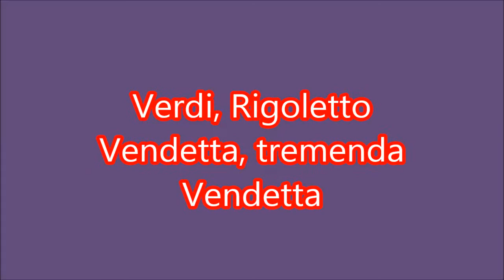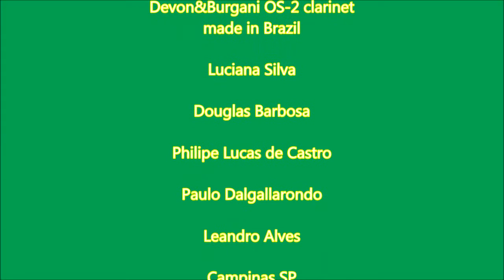Verdi ´Vendetta tremenda Vendetta'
Jayoleno dos Santos Clarinet Ensemble